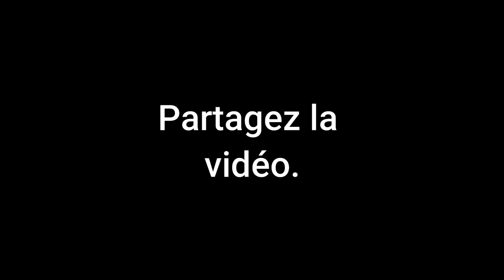L alarmiste François Braun refuse de réintégrer les soignants non vaccinés sous de faux prétextes